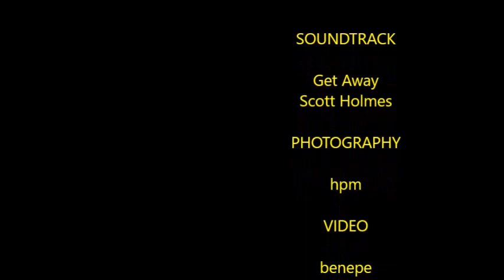Z ničeho nic - Tátův valčík (live in MotoStrašice 2017)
XV. MotoStrašice
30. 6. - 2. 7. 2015
fotoslide
záznam songu Tátův valčík, sobota 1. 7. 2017